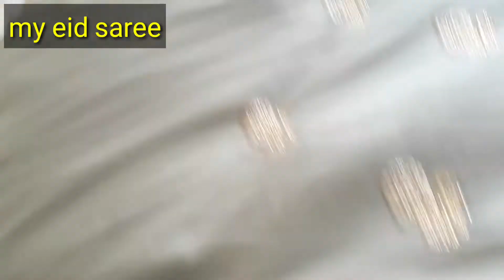Eid Ul Adha vlog 2020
Assalamualaikum I hope you are all ok today I am sharing with you all how my Eid Ul Adha of 2020 went , what I made and what I did ,fahmidafamilytime# fahmidafamilytime#.